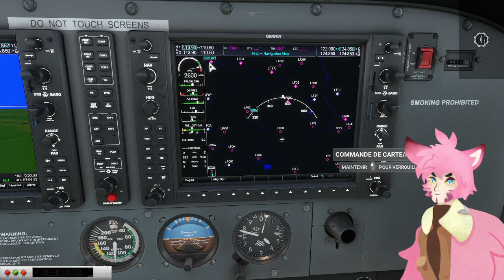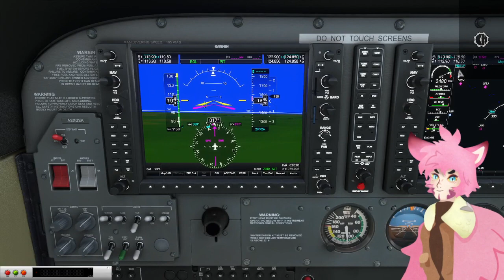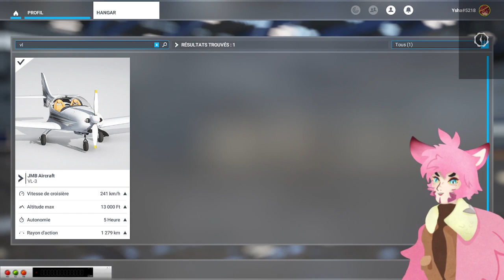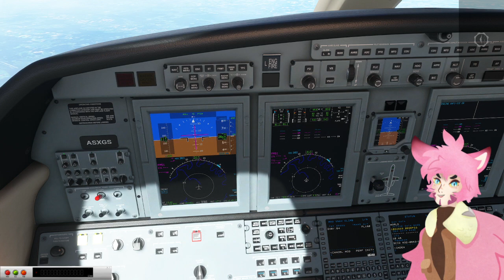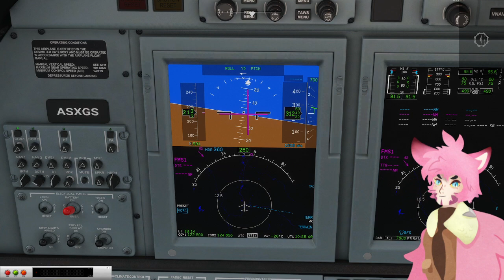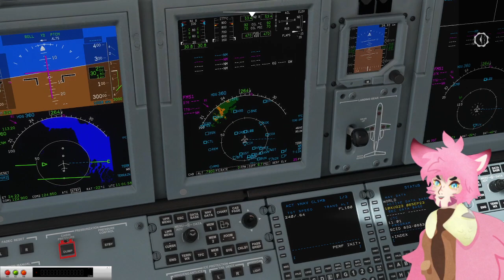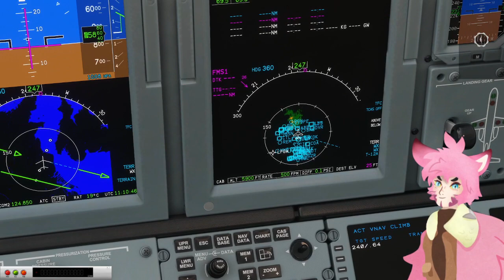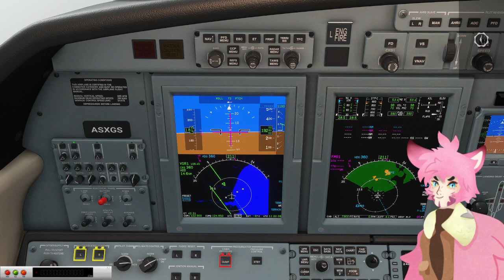Ysha - Microsoft Flight Simulator